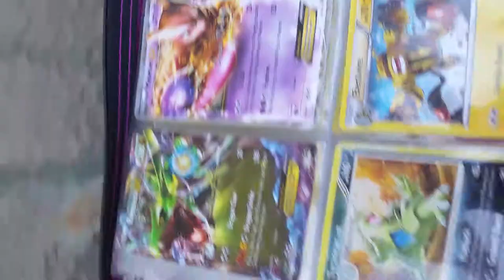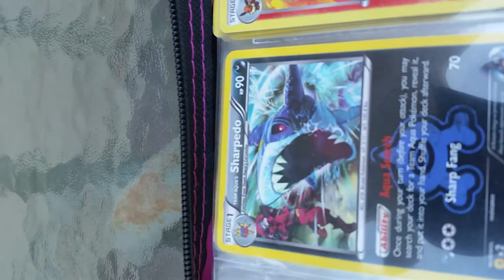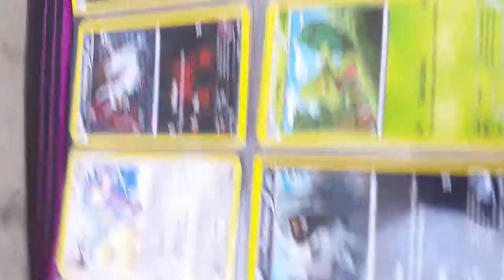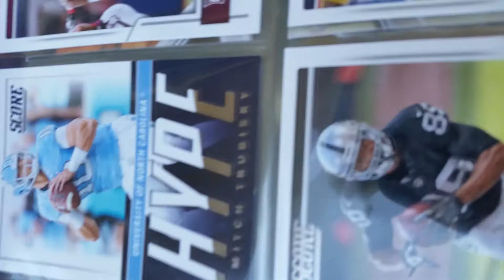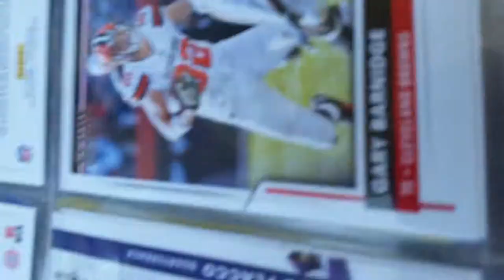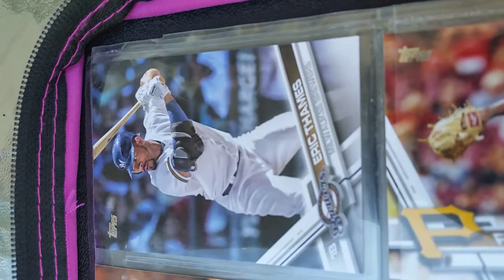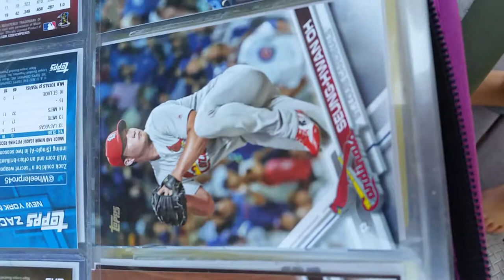All my cards from pokemon to football to baseball